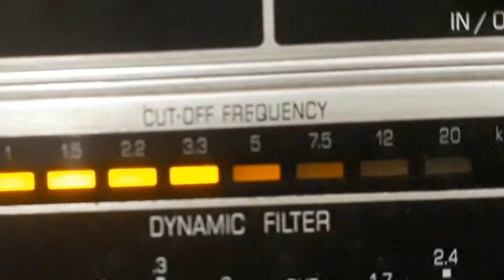CONJUNTO STAR - SENHOR TEIMOSO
SENHOR TEIMOSO - PONTO DE MACUMBA de SUSSU com CONJUNTO STAR. Disco STAR Nº 238-b. Matriz S 238 B. Tamanho 25cm. Lançado em 1951. * Sussu chamava-se Urussu Silva do Amaral.